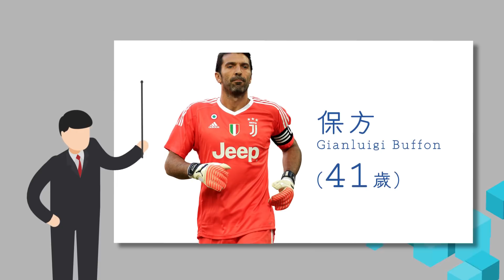【區選盃精華１：老咗唔當打？定愈老愈堅揪？】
成日話大數據，足球大賽數據就聽得多，香港「區選盃」你又知幾多？

「老咗唔當打」，但外國就有保方、伊巴呢啲長青樹，咁香港方面又點呢？

區選倒數喇！睇埋其他「區選盃」精華知多啲！
【區選盃精華２：邊個係連入四球嘅常勝將軍？
【區選盃精華３：冇得「打和啦」，點分勝負呀？
【區選盃精華４：入波唔夠型，點夠料做球星？